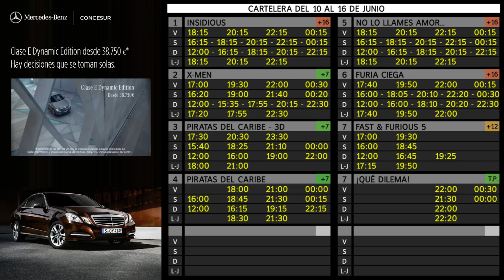lucena junio 10 h2 x